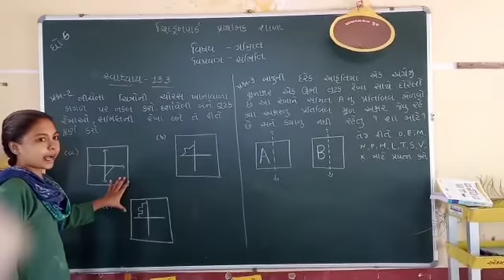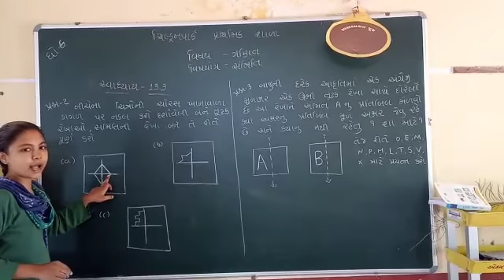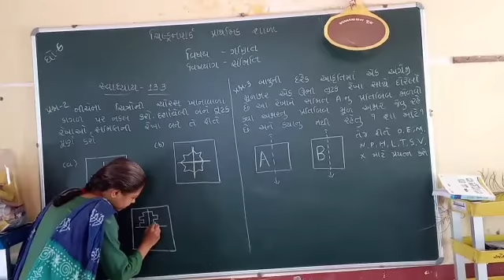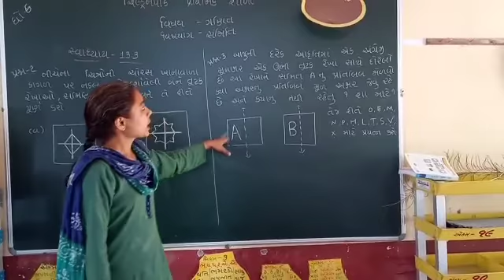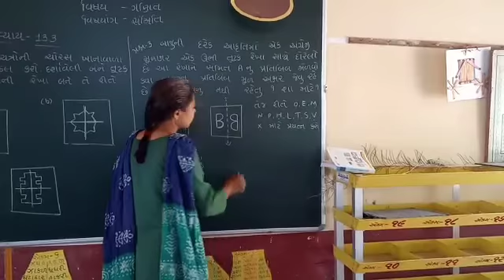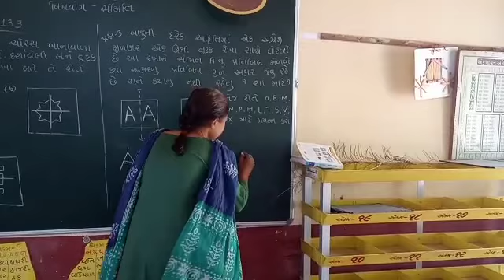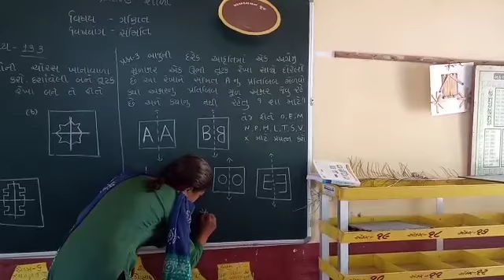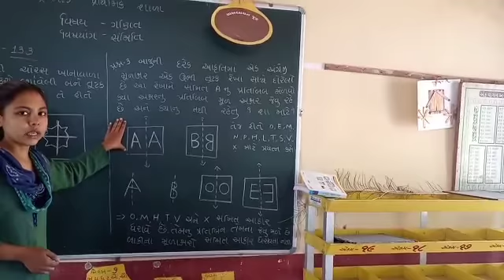ધોરણ-6, વિષય- ગણિત, પ્રકરણ-13-સંમિતિ, ભાગ-8